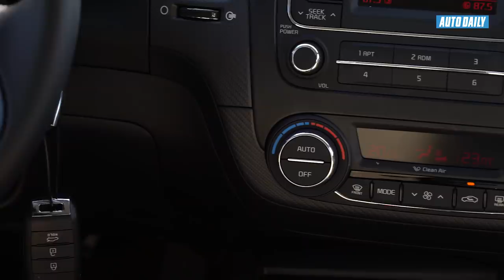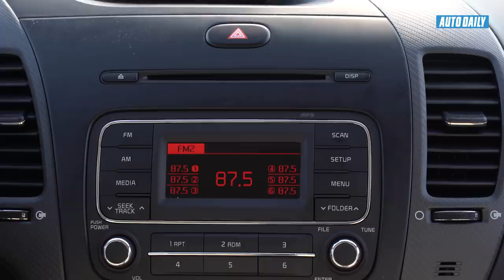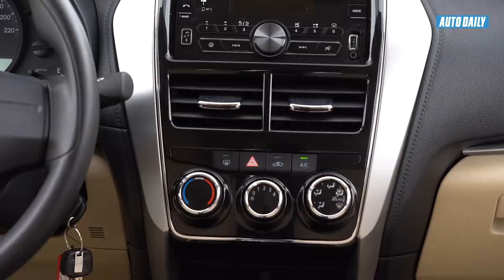Tại sao không chọn Kia Cerato SMT mà cứ phải là Toyota Vios MT |AUTODAILY.VN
Tại sao không chọn Kia Cerato MT mà cứ phải là Toyota Vios MT  |AUTODAILY.VN|

Trường Hải (THACO) giới thiệu phiên bản mới SMT của mẫu sedan hạng C Kia Cerato với giá bán rất hấp dẫn, chỉ 499 triệu đồng. Mức giá này ngang ngửa hay thậm chí là rẻ hơn so với một số mẫu xe hạng B như Honda City có giá từ 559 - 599 triệu đồng, hay Toyota Vios giá 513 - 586 triệu đồng.

Trước đó, thị trường Việt Nam cũng đã quá quen thuộc với mẫu xe Toyota Vios phiên bản E MT có mức giá 513 triệu đồng, nhỉnh hơn 14 triệu đồng so với Kia Cerato SMT. Vios E MT đã phần nào chứng minh được thành công khi trở thành một trong những lựa chọn hàng đầu của những người mua xe với mục đích kinh doanh dịch vụ hay chạy xe taxi công nghệ.

Trong tầm giá 500 triệu đồng, liệu Kia Cerato SMT có trở thành mẫu xe hấp dẫn cho sự thực dụng như Toyota Vios E MT đã làm được?